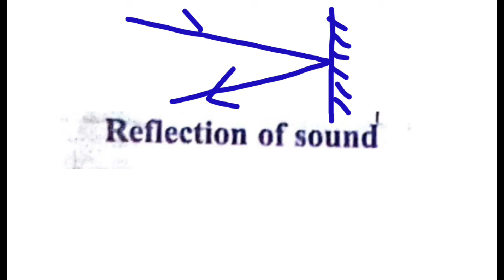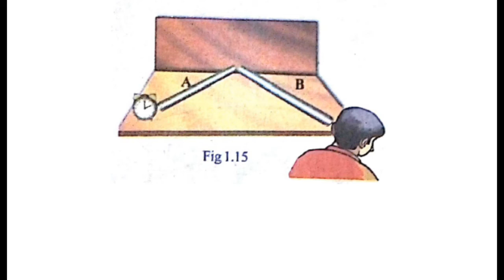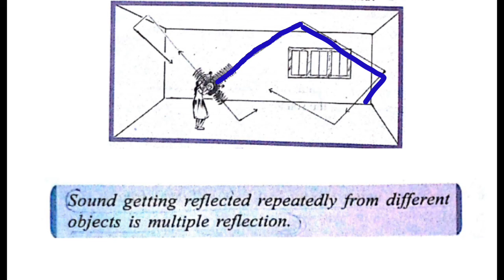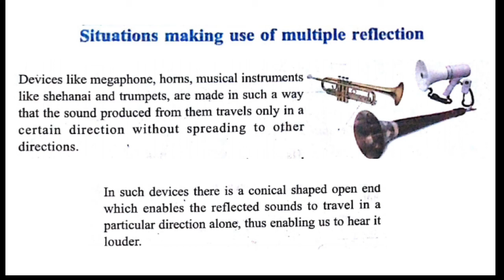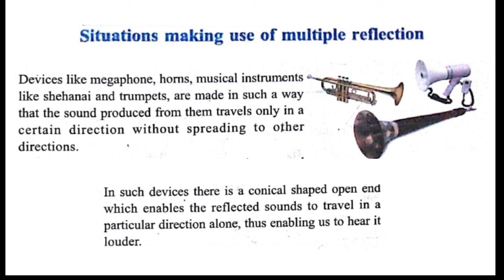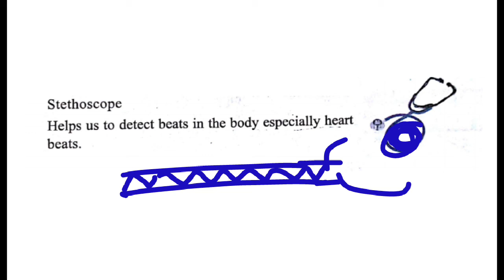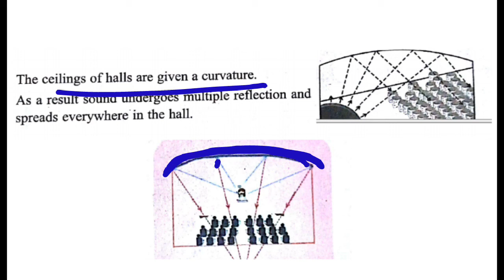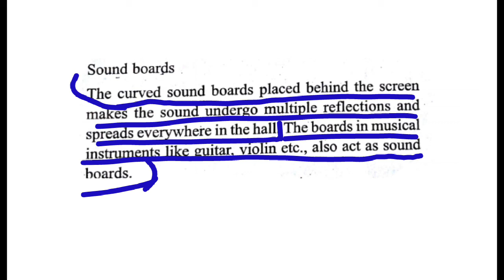sound and transmission of sound class in malayalam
High school science introduction to sound. Explained in malayalam. Sound as wave and about transmission of sound